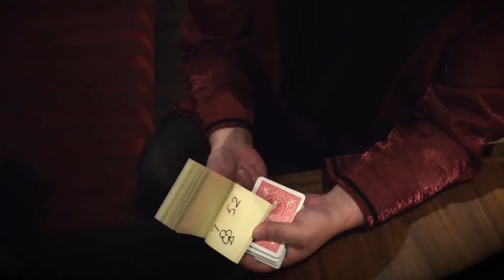Impossible ACAAN by Himitsu Magic - Magicshop.nl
Dit is een goochelitem met veel toepassingen en het lijkt op een normale post-it blokje. Maar je kunt het voor veel dingen gebruiken, waaronder deze onmogelijke ACAAN (Any Card At Any number).

Je toeschouwer schudt het spel en daarna toon je het blokje. Op de blaadjes staan kaarten en getallen geschreven, allemaal willekeurig. Ze kiezen nu een bladzijde. Op de bladzijde staat bv 8 en schoppen 10.
ZIJ hebben het spel geschud, weet je nog... Maar als de 8ste kaart wordt omgedraaid is het toch echt de schoppen 10!

Dit en vele andere mogelijkheden zijn mogelijk!
En dat voor een mooie prijs!

Zoekwoorden:
Goochelen
goocheltrucs
goochelwinkel
goocheltrucs leren